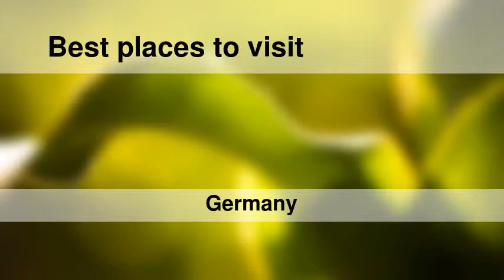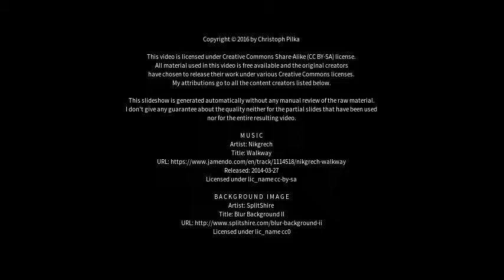Best places to visit